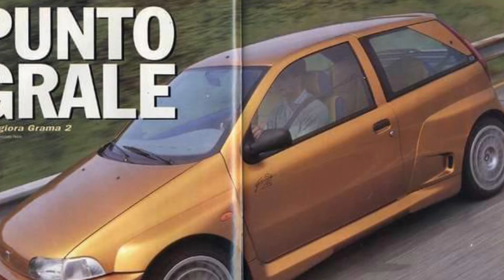Una Punto GT molto cattiva anzi GRAMA😅 Grale Maggiora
Una PUNTO davvero speciale la Punto Grama 2 della carrozzeria Maggiora di Torino, equipaggiata con la meccanica della Lancia Dedra 2.0 Turbo ie 8 valvole, trazione integrale, una vera bomba, ora restaurata ed in vendita…scopriamola o meglio riscopriamola insieme.

grazie mille a tutti e viva sempre la Fiat Punto